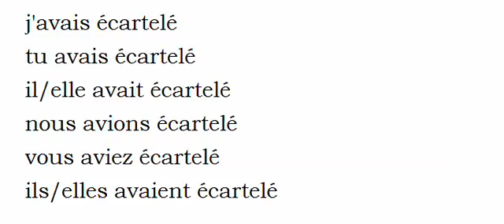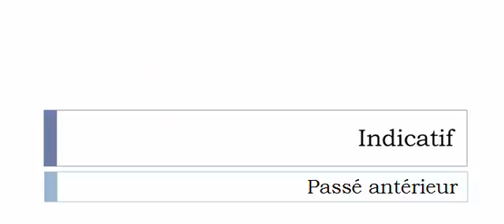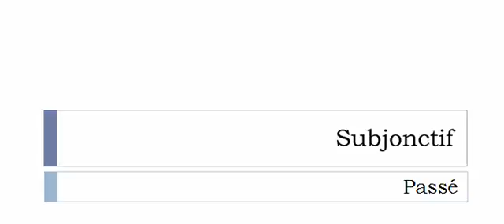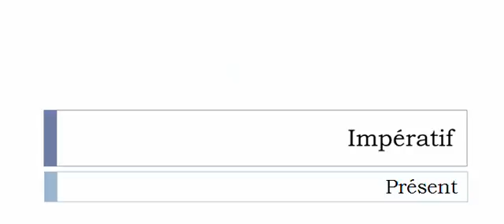French conjugation = Écarteler